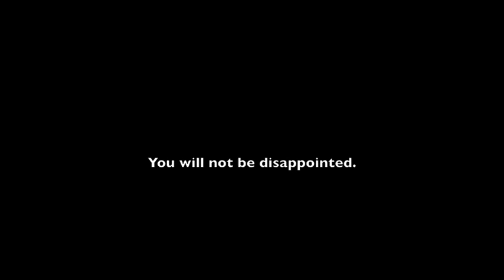PrettyBoys Promo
Promo for the new Dance Squad: The Pretty Boys.